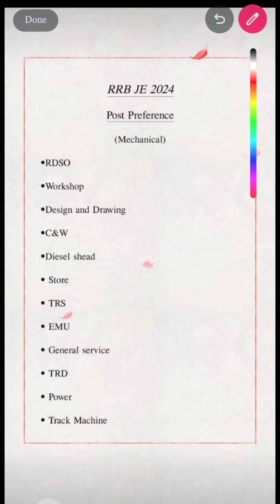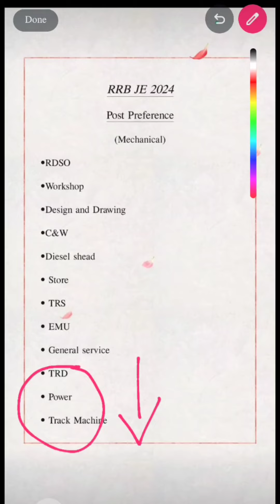RRB JE MECHANICAL ENGINEERING Post Preference